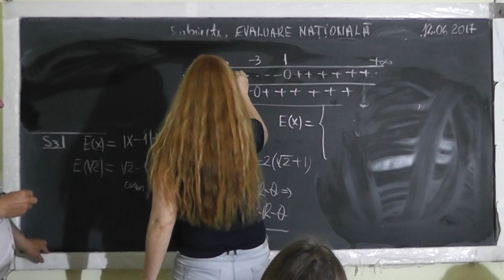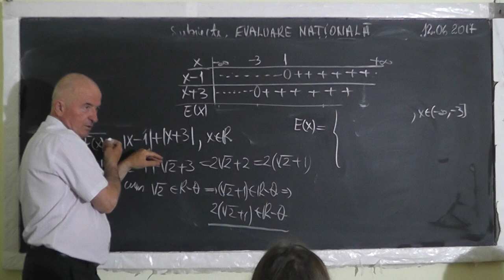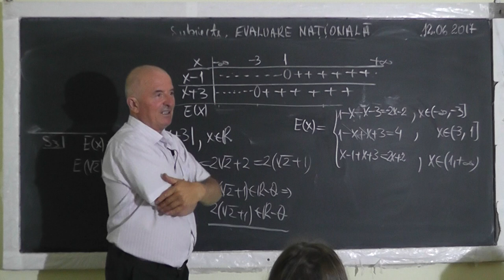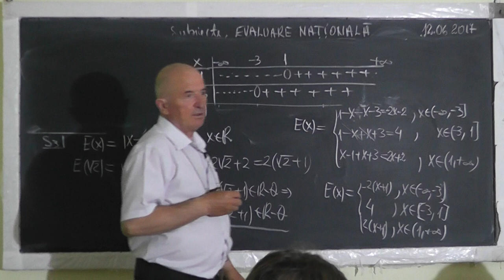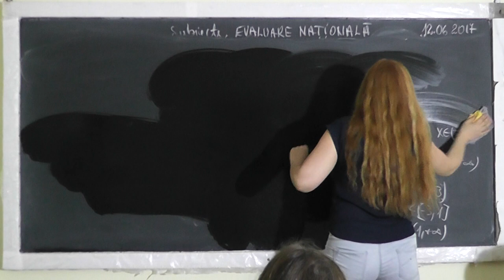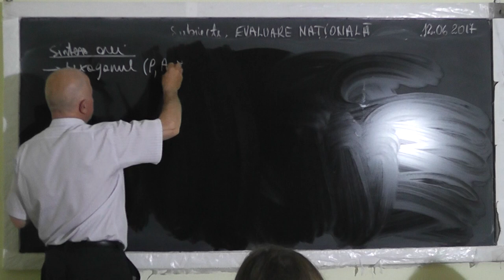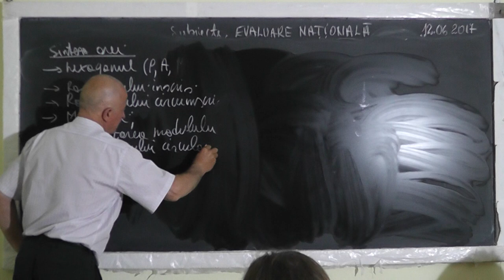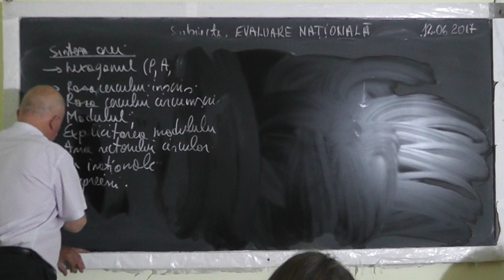2/2 Lectia 1543 Clasa 8 Teste Evaluare Nationala: Arie sector circular Expresii Modul Hexagon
Aceste lectii sunt SUSTINUTE de VOI si daca va sunt utile, as aprecia un Like, Share, Comment - In aceasta lectie de matematica pe care o puteti vedea in direct si pe facem pregatire pentru examenul de evaluare nationala la clasa a VIII-a. Din cuprins: Perimetrul, Aria, Raza cercului inscris, Raza cercului circumscris unui Hexagon, Explicitarea modulului, Aria sectorului circular, Expresii, Numere irationale, Intervale.
- VIDEO MATEMATICA cu Proful Online sau cautati pe Google: profu online Ioan Ursu